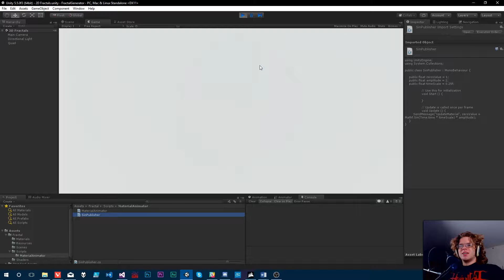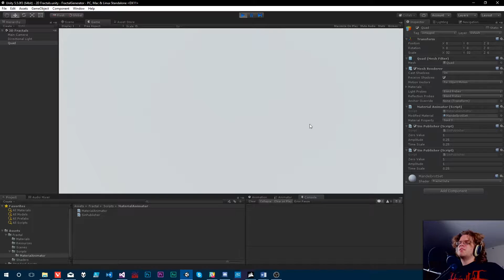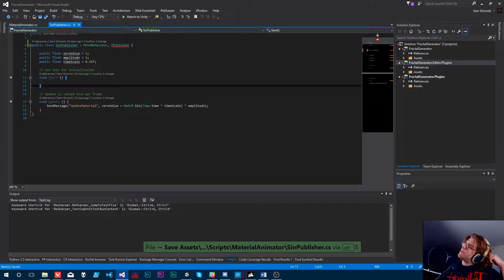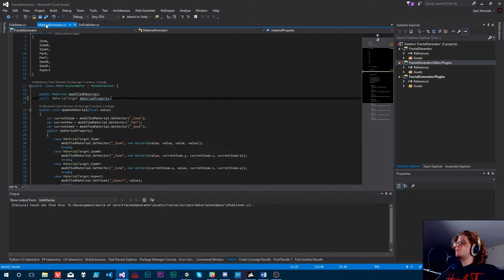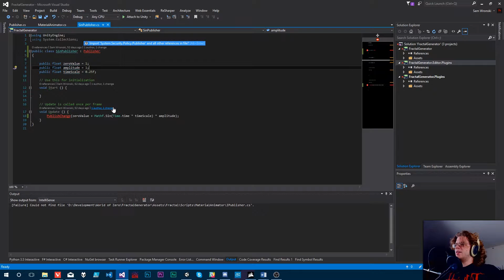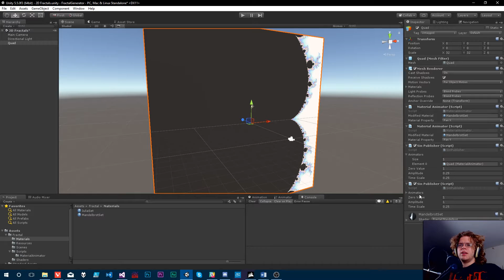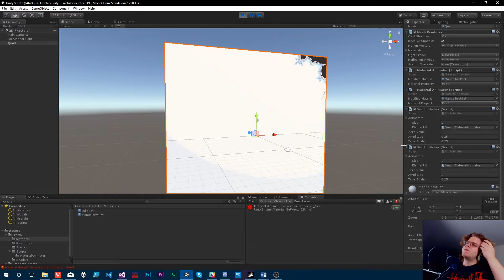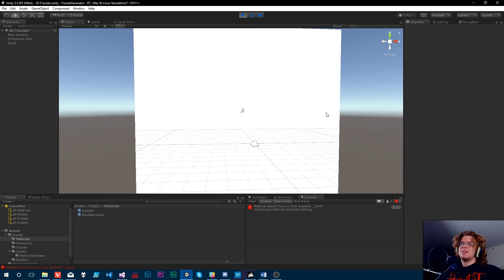Connecting the Animators and Publishers - Animated Fractals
Today we're going to be doing the initial solution for solving the problem our animated fractal shaders face. How do we connect our animations to specific parts of the animators. In our previous video we were able to get things working. But it only worked if you limited yourself to either one Publisher or one Animator. If multiple of both existed everything got a bit... overlapping.

In this video we fix that in the easiest way possible. We just physically tie the Publisher to a set number of Animators. This solves the problem but has the disadvantage of being gross. There is a better solution to this problem and we'll look into that next. But this... this is the easy solution!

The code is available on GitHub and you can use these shaders and animations in your project!